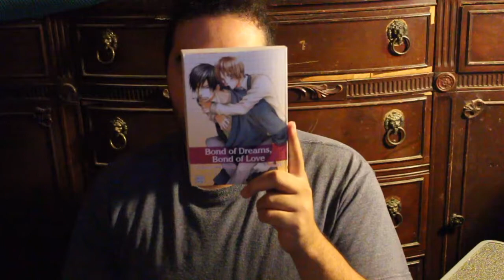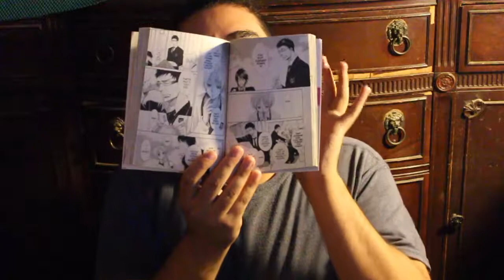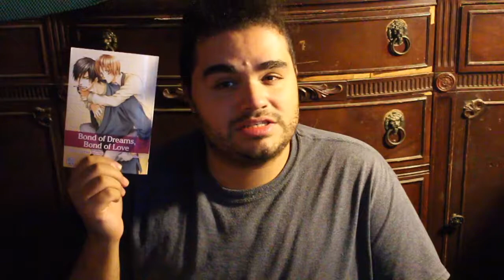Yaoi Review | Bond of Dreams, Bond of Love Vol 2 By Yaya Sakuragi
Bond of Dreams, Bond of Love Vol 2 By Yaya Sakuragi, published by sublime. Oh lord the boy really can't quite his preist! It follows the teenage angst path almost to the tee and makes me smile. it was super good and we'll done. I highly recommend checking it!

HUGGS!!
XOXOXOXOX